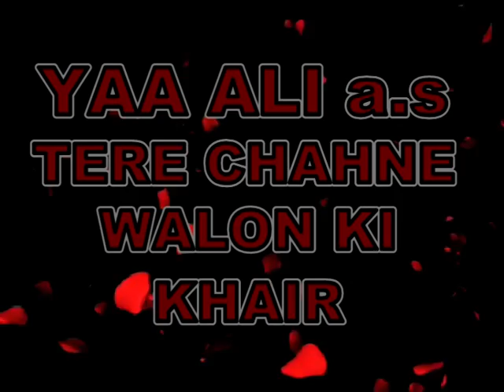SYED NOOR HASSAN SHAH SARKAR